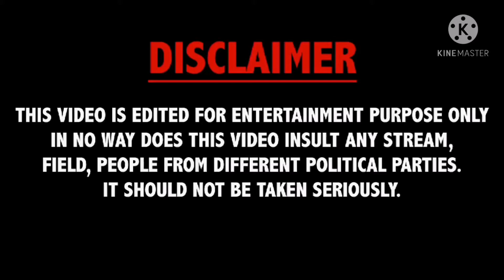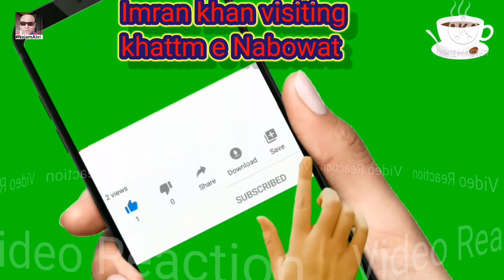Imran Khan Viral Video About Khatm-e-Nabuwat | Old Video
خاتم النبوت کے بارے میں عمران خان وائرل ویڈیو | پرانا ویڈیو
Imran Khan Viral Video About Khattm-e-Nabowat |Imran Khan Old Video Viral. This Video is on Current Issue And Its Pm Old Video